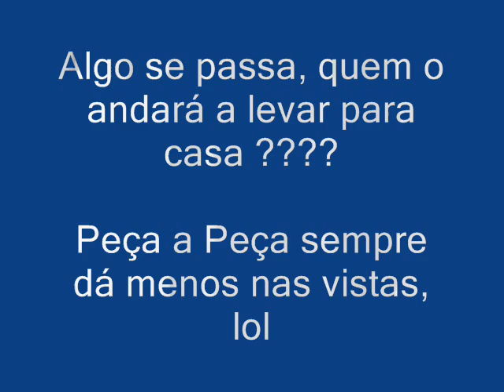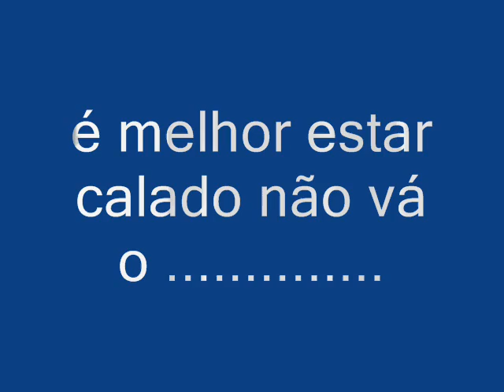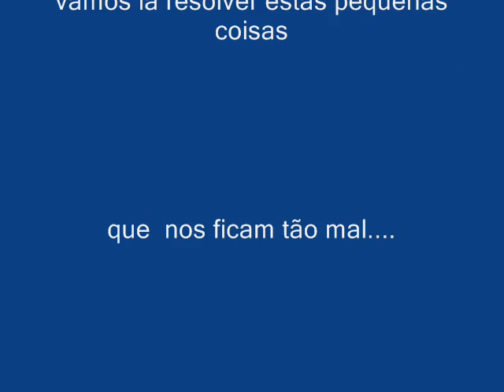Nem tudo o que parece é !!!